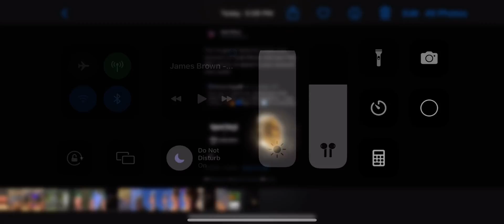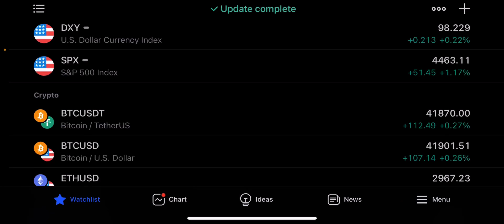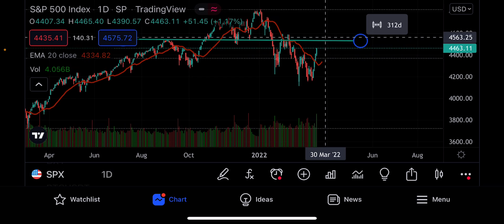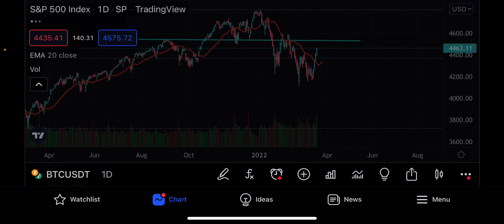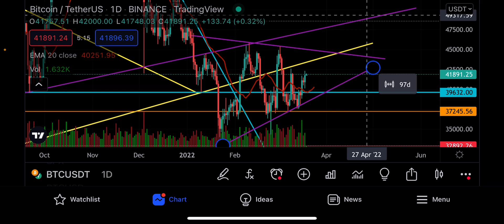BITCOIN PRICE PREDICTION THIS WEEKEND!